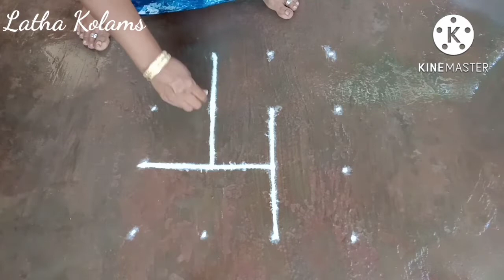Thai matha simple kolam//Pandaga muggulu//Thai poosam easy rangoli//Daily kolam//Latha Kolam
I am LathaLinga from Tamil Nadu, India.
Here you can find all types of kolam (muggu) or rangoli. Kolam is our tradition and culture. It is our tradition to draw kolam every day morning and evening at the doorstep.
Every morning before sunrise, the front entrance of the house, or wherever the Kolam may be drawn, is swept clean, sprinkled with water, thereby making for a flat surface.

It is auspicious and believes goddess Laksmi enters the house if kolam is drawn. Kolam brings a lot of positive vibrations and good fortune to our home.

Here you learn how to draw different types of lotus kolam, flower kolam, padi kolam,kambi kolam and freehand rangolis. I think my videos will be helpful to you.

Please like 👍🏻, share and leave your valuable comment ✍️🏻✍️🏻

keep watching💐💐
Have a nice day,
Latha Kolams😊